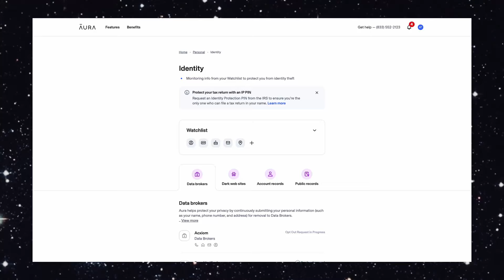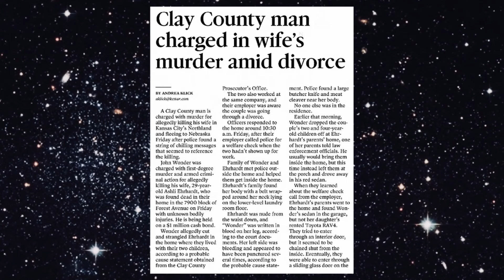Her Killers Name was Written in BLOOD on her Body : Ashli Ehrhardt and John Wonder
As always, thank you for hanging out and remembering Ashli Ehrhardt with me today.